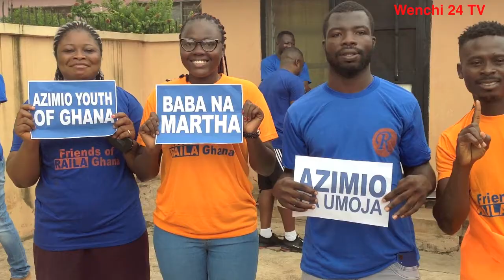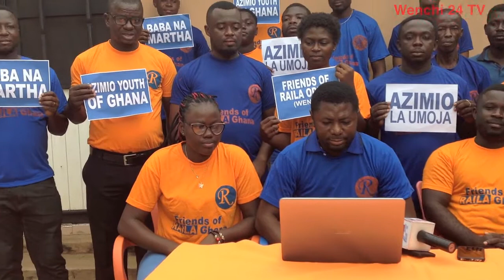Gh: Kenyans remain extra vigilant in this year's elections, Evans Osei - Azimio Youth of Ghana warns